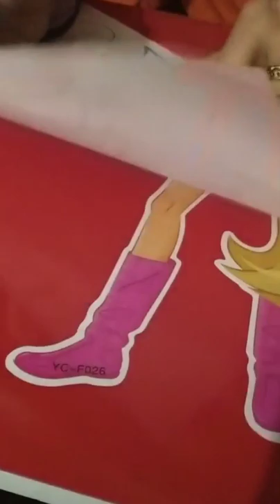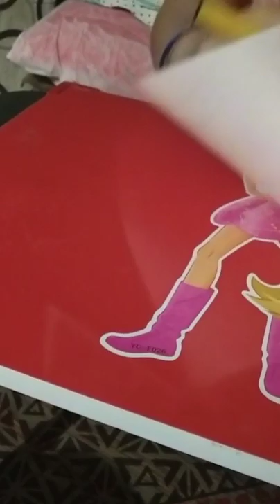Lotus flower drawing